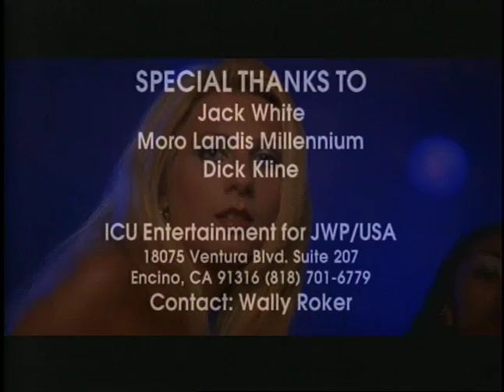Chris Moutas & Shane Sparks "No More Pain and Lies" Music Video #1 - Director: Chip Miller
Sound is low on this version.  See enhanced version #2 on this playlist.

Directed by Chip Miller.  Produced and Edited by Travis Miller.  Shot by DP Bryan Greenberg at North Hollywood Dance Studios .   Featuring hip hop artist/dancer Shane Sparks (former judge on TV's "So You Think You Can Dance?"), who also was the video choreographer.   Supporting dancers are:  the beautiful Marissa Herrera and Cefawne Miller.   Record Label Producer:  Wally Roker. JWP/USA Records & First Quake Music.  A Red Hots Entertainment in association with Desert C.A.M. Studios, Palm Desert and Burbank, CA.

1,078 hits as of 7/17/21